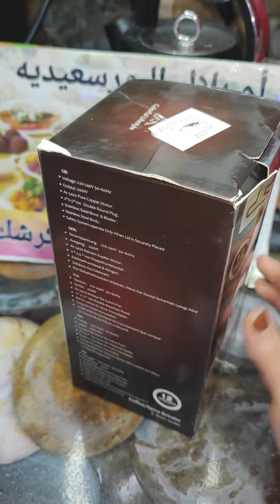الجباااااارة الربح_من_الانترنت.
الجبارة